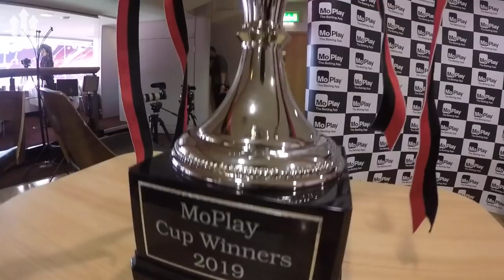Park Ji-Sung (박지성) & Wes Brown | Being A United Player!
Park Ji Sung and Wes Brown speak to Full Time Devils about their time at Manchester United.

Park tells us his favourite game for the Reds while Wes looks back at some of his favourite United moments including , when he opened the scoring against Liverpool.